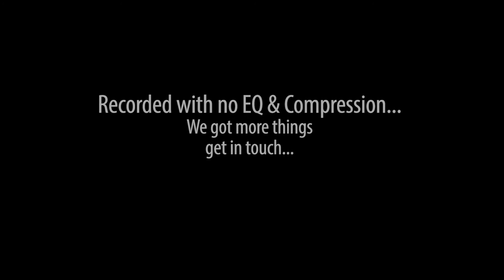Atelier Z M265 60's Custom Live Demo - BassFreaks.net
M265 60's Custom by Atelier Z.